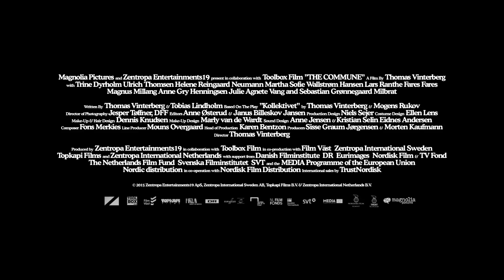THE COMMUNE Trailer (2017) | Ulrich Thomsen, Fares Fares, Trine Dyrholm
THE COMMUNE Trailer (2017) | Drama Movie

PLOT: Erik and Anna are a professional couple with a dream. Along with their daughter Freja, they set up a commune in Erik's huge villa in the upmarket district of Copenhagen. With the family in the center of the story, we are invited into the dream of a real commune; we participate in house meetings, dinners and parties. It is friendship, love and togetherness under one roof until an earth-shattering love affair puts the community and the commune to its greatest test.

Initial release: 19 May 2017 (USA)
Director: Thomas Vinterberg
Music director: Fons Merkies
Awards: Bodil Award for Best Actress in a Leading Role
Screenplay: Thomas Vinterberg, Tobias Lindholm